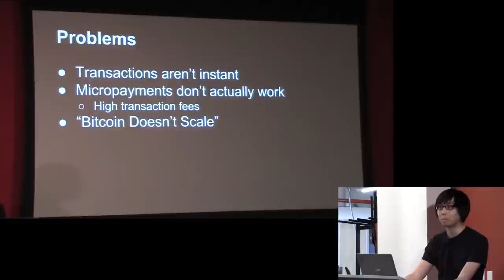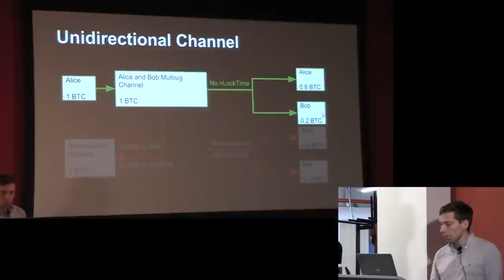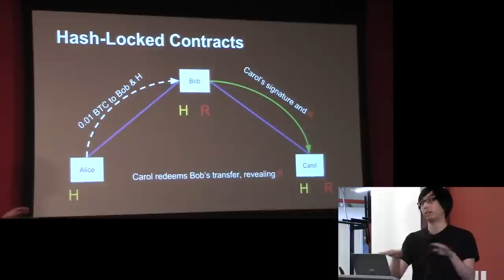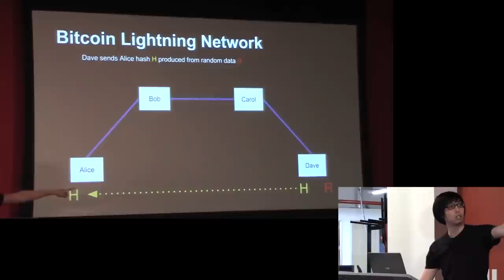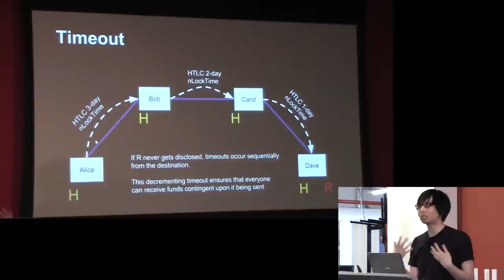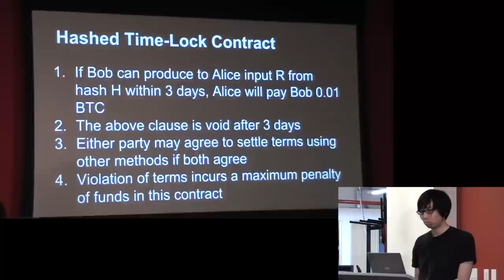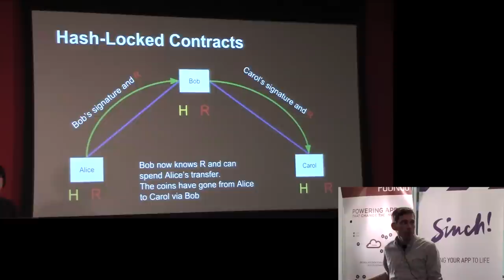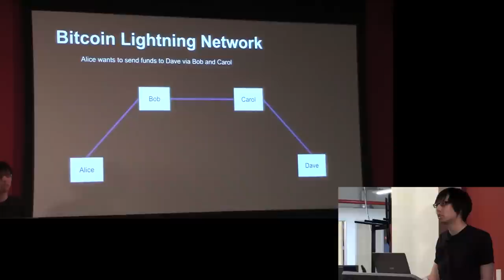SF Bitcoin Devs Seminar: Scaling Bitcoin to Billions of Transactions Per Day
Joseph Poon & Thaddeus Dryja present: How to make Bitcoin capable of handling the volume of all global electronic payments on a single blockchain without custodial risk of theft.